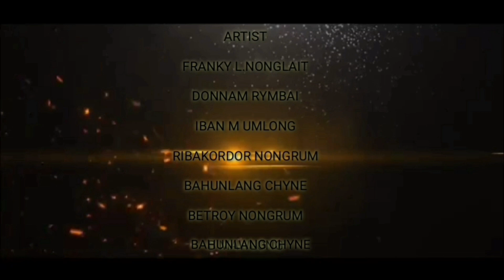SHISIEN BALA MONG //khasi short film//sad story (Part 1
Ia kane ka Story ym shym lathew iano2 ruh dei tang ka jing mut dur bad pyn wan dur hi ka jongngi